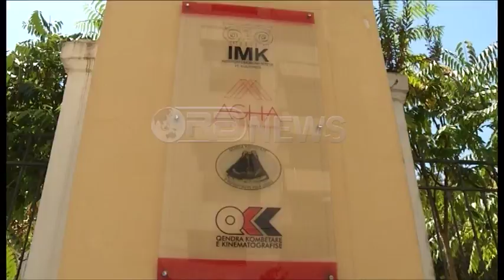Ora News - Parku i artit, Pirri: Homazh ndaj Antonio Gramsci-t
Një tjetër hapësirë dedikuar artit pritet t’i shtohet kryeqytetit.
Parku i Artit, një dedikim ndaj politikanit dhe intelektualit me origjinë shqiptare Antonio Gramshi vjen si një projekt i cili do të rivitalizojë zonën përreth ndërtesë s së ish-Kinostudios duke e kthyer atë në një hapësire ekspozimi për veprat e artistëve rinj.
Ministria e Kulturës, Mirela Kumbaro tha se zona e Ish-Kinostudios do të shndërrohet në një hapësirë dedikuar artit.
Kumbaro: Është një projekt që ka nisur qysh herë, në fillim të 2015, ku Ministria e Kulturës u vendos në mjediset e ish-Kinostudios. E konsideruam këtë hapësirë, si një hapësirë që duhej rifunksionalizuar në funksion të historisë, vend arti dhe kulture.